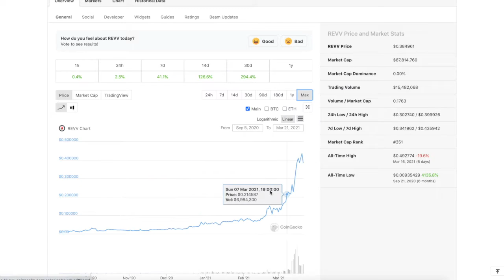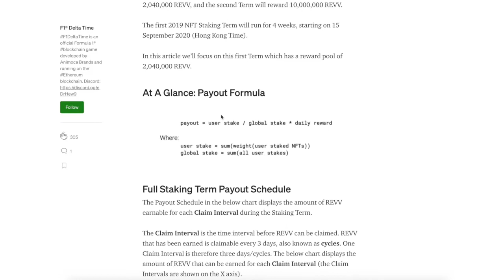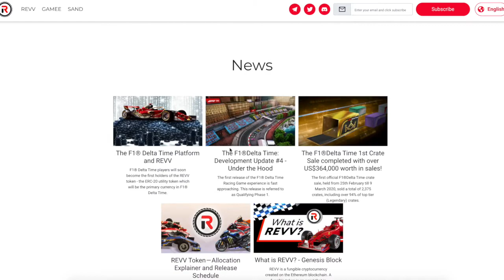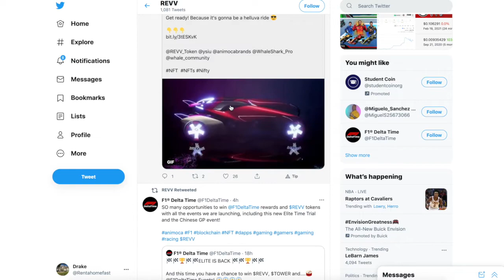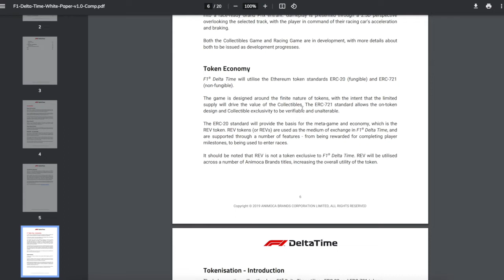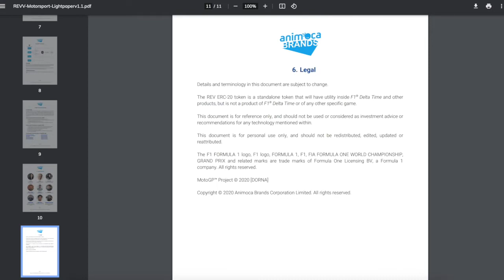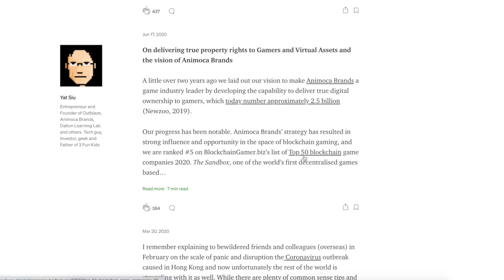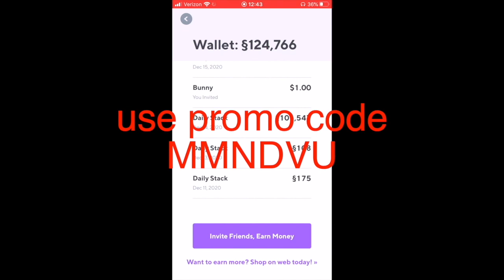Dont Miss This NFT GEM.......Revv Token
REVV is the main utility token and in-game currency of the branded motorsports games produced by Animoca Brands, including F1® Delta Time, and an upcoming title based on the MotoGP™ intellectual property. With a third title being announced in the coming months.

REVV is being leveraged as a cross-title utility, and the driving force behind the ecosystem's Play-to-Earn model.

😃😃I am sending you 1π! Pi is a new digital currency developed by Stanford PhDs, with over 10 million members worldwide. and use my username (drakeondigital) as your invitation code.

152DKZMb39HWfxoLvCtTVv8bStCCyHTpjP

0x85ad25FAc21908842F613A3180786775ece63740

LWeeWgC9WSXgFKtkDBbRaACYWQW5MoKLqD

bnb1p6c7lmg30k7akzcglrmpacwtz24h8np7n4ylc2

addr1q8jsev3xhxc2cr9ka06njvnrty4mhpmf7dr75wdv0r8s6pge94sdrmvltwg96uva095s5pp7f4sfwjnzlm0lcq8hrekqmgkezh